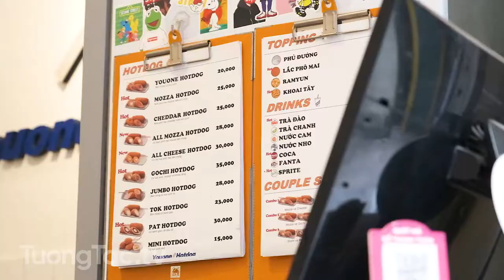Check in - Cửa hàng Youone HotDog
Mang hương vị ẩm thực Hàn Quốc đến với tất cả người Việt Nam.
Phương châm hoạt động tiên quyết của Youone Hotdog là "Xem cửa hàng là nhà, khách hàng là người thân thiết